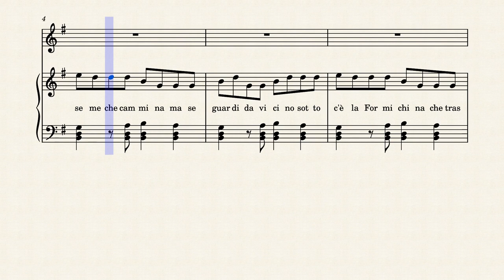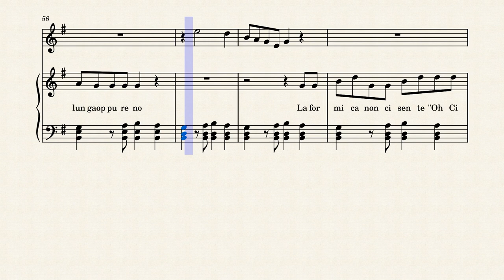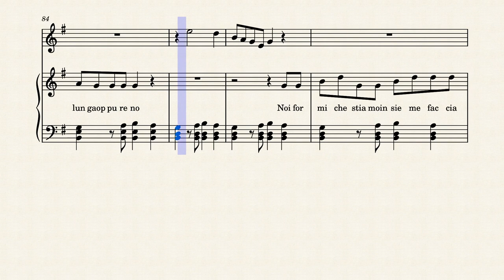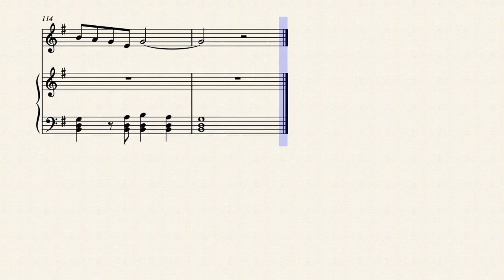Spartito de La Cicala e la Formica by Angela Costantini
Raccontiamo la storia della Cicala e della Formica con una canzoncina in rima. Spartiti on line
Fra pochi giorni sarà pronta la base karaoke ed il testo
Perfetta per il rientro a scuola